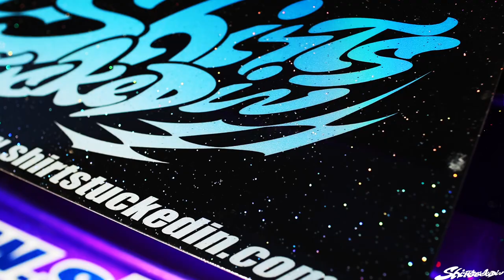NAKAMURA NAOKI RAW - BIHOKU HIGHLAND CIRCUIT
a trip to bihoku highland circuit at the beginning of april with everyone from n-style.

unfortunately had some dramas with my car as soon as it came off the truck which lead to 0 driving for the entire day. whenever there are dramas with my car(s) i usually revert to taking photos and or videos to make the trip and day worth it. here is a little video i've put together of some extremely wild driving from naoki both onboard and outside footage. filmed with a sony action cam (on-board) and 1DX Mark III handheld for the outside footage.

hoping to have the 3037 car fixed for next month onwards! enjoyyyy x